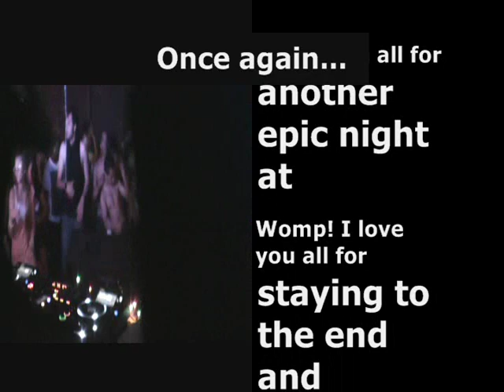Womp 8 CSHAY Cam @ The Oakland Metro Operahouse, Oakland, CA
Here's a LIVE recording from this epic night at Womp 8 during my set!=) Hope u enjoy it!